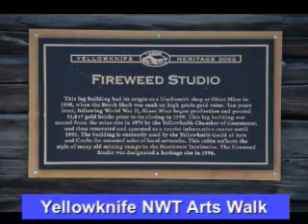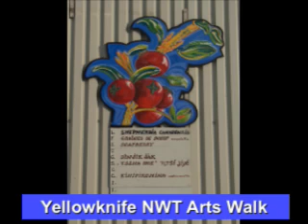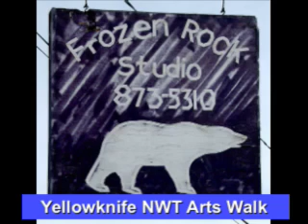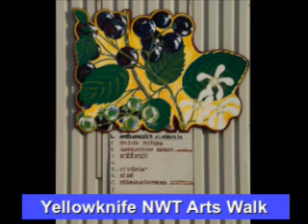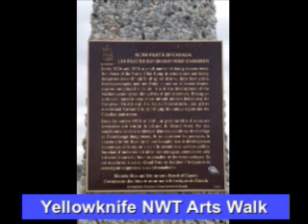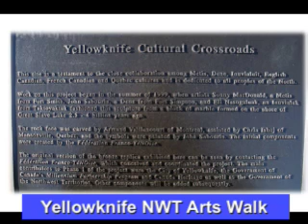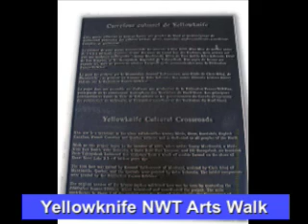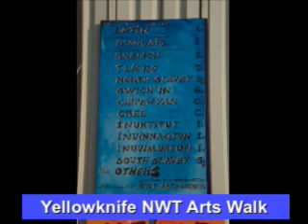Arts Walk, Yellowknife, NWT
Public Art, Artists Studios and Art Galleries in Yellowknife Northwest Territories, Canada - Captured Live on Ustream with the Ustream Mobile App